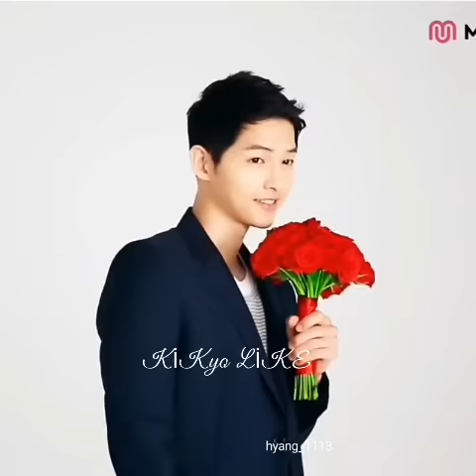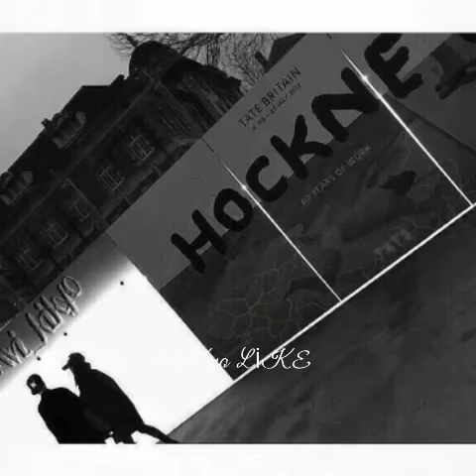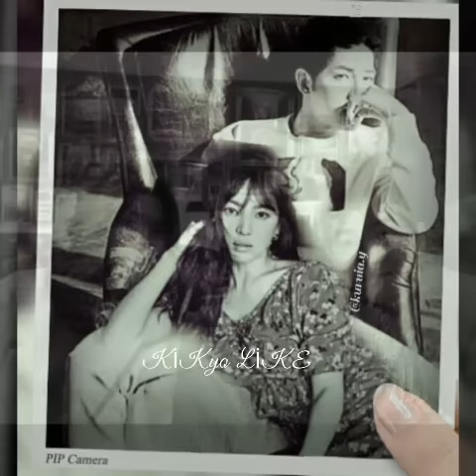Song Joong Ki ❤ Song Hye Kyo🌹 LoVe Wedding Beautiful in Real Life Sweet Moments